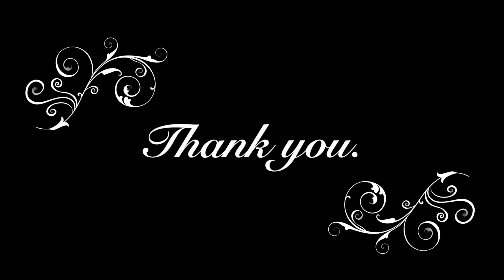Nan Win & Joseph Scott